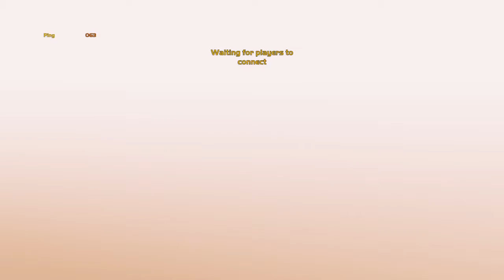Yet another rage quiter XD